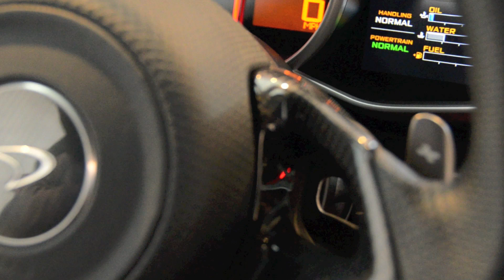McLaren 12C Spider @ McLaren Newport Beach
A quick look at the new 12c Spider from McLaren Newport Beach.
Editing and filming done by Spencer Berke.